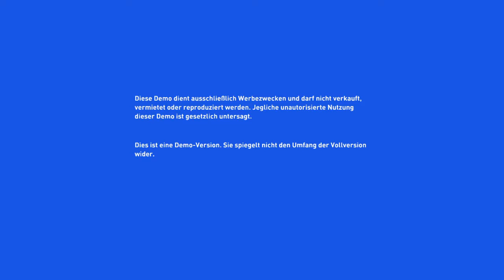FIFA 19 DEMO_ Let's Play Part 1 Mit Hunter